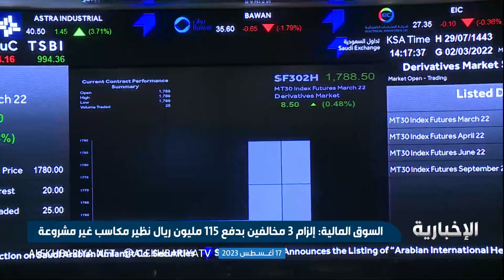إلزام 3 أخوة بدفع 115 مليون ريال لمكاسب غير مشروعة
أعلنت هيئة السوق المالية، صدور قرارين من لجان الفصل في المنازعات بإدانة ثلاثة مخالفين بمخالفة نظام السوق المالية.
إضافة إلى مخالفة للائحة سلوكيات السوق، وإلزامهم بدفع إجمالي المكاسب غير المشروعة والتي بلغت أكثر من 115 مليون ريال بالإضافة إلى فرض غرامات مالية عليهم بقيمة 2.45 مليون ريال.
وتضمنت القرارات إدانة سلطان وعبد الله وفهد بن عبدالعزيز البنيان بمخالفات في سوق الأسهم، وإلزام فهد عبد العزيز البنيان بدفع 55 مليون ريال لمكاسب غير مشروعة